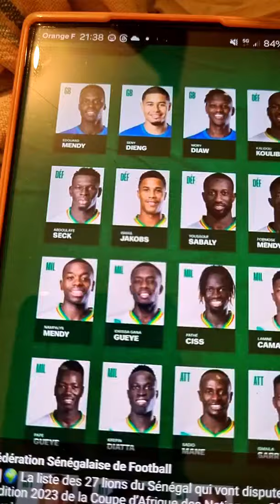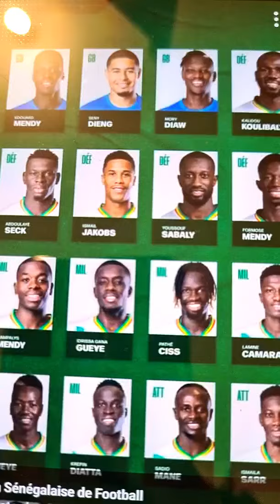Liste des Lions de la Teranga 🇸🇳 Selectionnés à la CAN2023⚽️ en Côte d'Ivoire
L'édition 2023 de la Coupe d'Afrique des Nations⚽️⚽️⚽️ démarre le 13 Janvier 2024. avec les 24 Meilleures Équipes africaines

Voici la Liste des Lions du Sénégal 🇸🇳 qui seront dans le Groupe C avec le Cameroun La Gambie et la Guinée Conakry